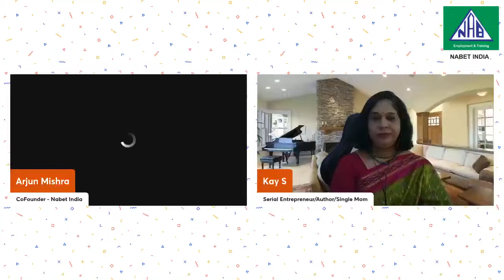Diwali Special for Parents with Differently abled Children